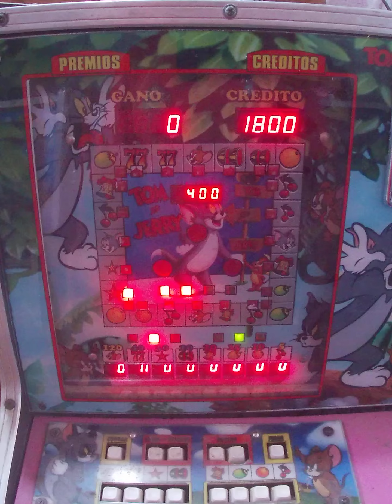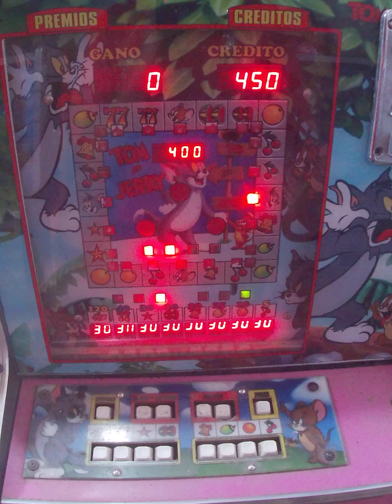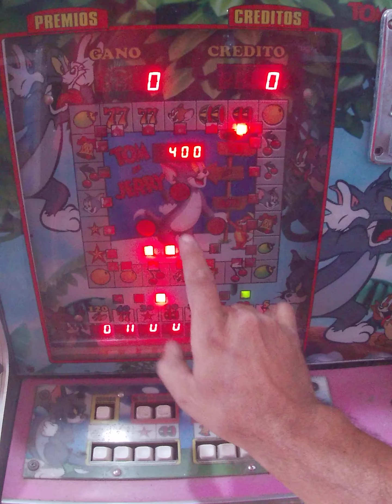aposte al máximo en la tom y jerry y esto fue lo que paso🤩🤑🥳🥳